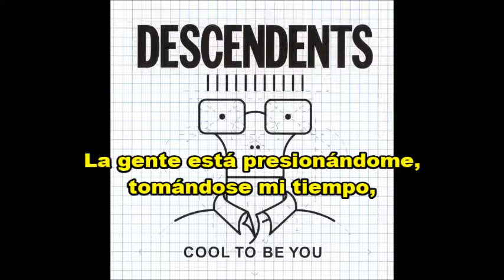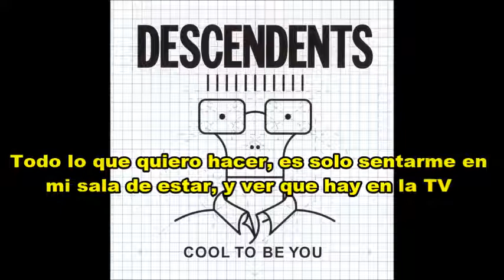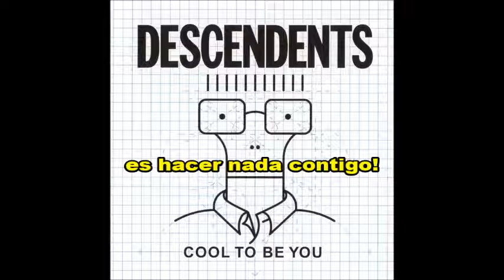Descendents - Nothing With You (Subtitulado)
Banda: Descendents
Canción: Nothing With You
Disco: Cool To Be You
Año: 2004

Letra:

I don't wanna move
I'll just sit here in my living room
And see what's on the tube
While I'm hanging out with you

People knock on my door
Ringing my phone
Telling me the things I gotta get done today
To satisfy them, but what about me?
Lately I've been wishing I was brain dead
No responsibilities in my head today
Baby let's see what's on the TV

Doing nothing having fun
off to bed to get things done
I'm not lazy, I'm in love

People pressing my flesh
They don't know a thing about my life with you
I'm trying real hard
Hard not to care
Cause all I ever really want to do
Is sit around doing nothing with you
Because nothing's only fun when you're there

"Mad About You" at dinnertime
"Seinfeld", "Simpsons", "So-Called Life"
Seen the reruns 20 million times

all I wanna do is just sit here in my living room

Is do nothing with you